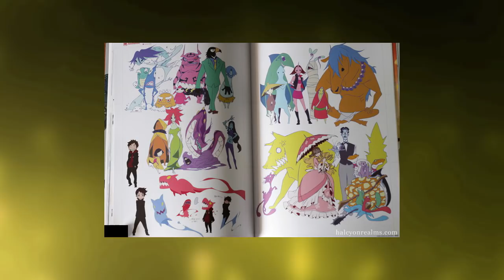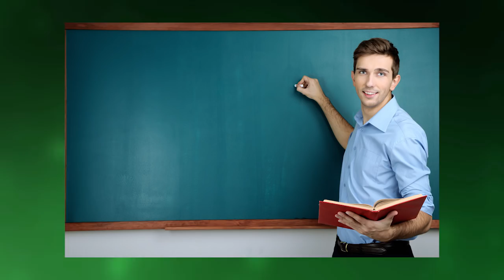Grafik ist WICHTIG! | Kolumne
Eine Diskussion so alt wie Videospiele selbst. Ist Grafik wirklich so wichtig? Was denkt ihr?

🔊 Werde GamingClerks VIP - bekomme coole Extras & supporte uns so direkt! Klicke einfach hier drauf und dann auf den Button "VIP werden"